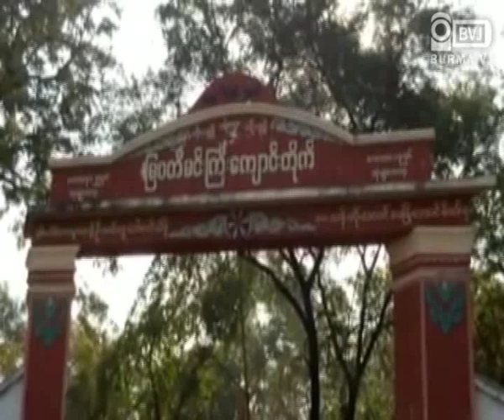20120212 North ABSDF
ေဖေဖာ္ဝါရီလ ၁၂ ရက္ေန႔မွာ မႏၱေလးတိုင္းေဒသႀကီး မႏၱေလးၿမဳိ႕ ျမ၀တီမင္းႀကီးေက်ာင္းတိုက္မွာ က်င္းပတဲ့ ေျမာက္ပုိင္းတြင္ ေၾကြလြင့္သြားေသာ ေက်ာင္းသားမ်ား အမွတ္တရေန႔မွာ ပန္းခ်ီဆရာ ဆူးျမင့္သိန္းက Tomorrow Performance အမည္နဲ႔ ေျမာက္ပိုင္း ABSDF ေက်ာင္းသားတပ္မွာ ျဖစ္ပြားခဲ့တဲ့ အေျခအေနျဖစ္စဥ္ စိတ္ခံစားမႈေတြကုိ ေဖာ္က်ဴးျပသတဲ့ သရုပ္ေဖာ္ျပကြက္ကုိ ခင္းက်င္းျပသခဲ့ပါတယ္။ ဒီ သရုပ္ေဖာ္ အခမ္းအနားကို ေျမာက္ပိုင္းေဒသမွာ ပါ၀င္ ပတ္သတ္ခဲ့တဲ့ ေက်ာင္းသားေတြ၊ စိတ္ပါ၀င္စားသူေတြနဲ႔ ႏုိင္ငံေရးအက်ဥ္းသားေဟာင္းေတြ တက္ေရာက္ခဲ႔ပါတယ္။ သရုပ္ေဖာ္ ျပကြက္ကိုေတာ့ မနက္ ၉း၃၀ ကေန စတင္ခဲ့တာျဖစ္ၿပီး မနက္ (၁၀း၁၀) မိနစ္ခန္႔မွာ ၿပီးဆံုးခဲ႔ပါတယ္။ တစ္ဆက္တည္းမွာပဲ က်ဆံုးသြားတဲ့ ABSDF ေက်ာင္းသားရဲေဘာ္ေတြအတြက္ ရည္စူးၿပီး မနက္ (၁၀း၃၀) မွာေတာ့ သံဃာေတာ္ အရွင္သူျမတ္ေတြကုိ ေန႔ဆြမ္း ဆက္ကပ္ လွဴဒါန္းခဲ႔ပါတယ္။